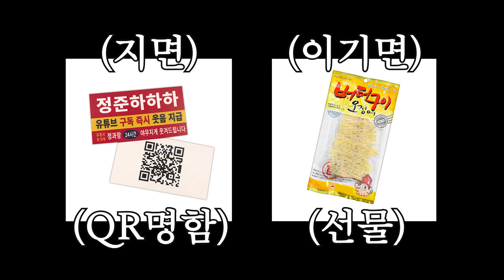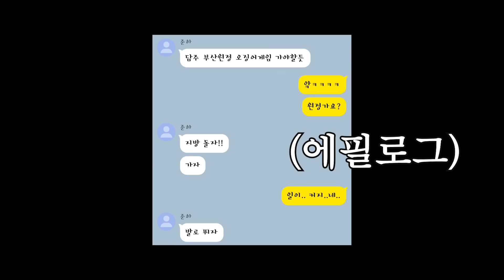오징어 게임(Squid Game) 최강자의 등장 | "우린..깐부잖아" 깐부끼리는 구독 좋아요 누르는 거야~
민병관님들 저랑 게임 하나 하실래요?
지면 구독 이기면 🦑🦑🦑
🦑오징어 게임🎮 참가하시겠습니까..?